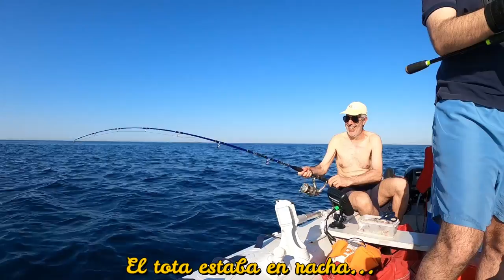📢VOLVEMOS al mar! ✅TRUCO para PESCAR MAS PARGOS con Tai Rubber / Inchiku - Jurel Ramon #9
Hola!  Hoy probamos el truco de un suscriptor para pescar mas pargos con Tai Rubber / Inchiku.
Por fin estamos de vuelta!!! Espero que os guste el vídeo, se que lo esperábais con ganas. Nosotros también!!! 🎉🎉🎉

Mercury F 9.9 M

Tica DOLPHIN SE 9000

🎥 EQUIPO DE GRABACIÓN:
GoPro HERO9 Black
GoPro HERO8 Black
GoPro Chesty V2
TELESIN Palo Extensible
TELESIN Allin Box Cargador para GoPro